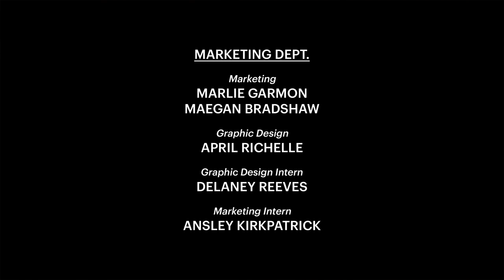Real Housewives of the Race Traitors w/ Vinny Thomas (Audio)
This week, Yamini is joined by Vinny Thomas. Vinny is a is a Chicago-based comedian, actor, and writer who you may know from his sketches featuring aliens, animals, and even the occasional human. He has performed all over Chicago and has been featured by outlets like Al Jazeera, WGN, Buzzfeed UK, and Vulture. The two discuss feuds between conservatives and celebrities, alternate career paths they could have chosen, and how The Voice picks its judges.

🧁PILLOW FIGHT 🧁
🎉 Get ready for the slumber party of the season with Pillow Fight Podcast! 🎉 Grab a pillow and join comedian and zillennial Yamini Nambimadom and her hilarious friends for juicy celebrity gossip, current events, and world politics. 💬💭

Stay up-to-date with the latest headlines, and play classic sleepover games like 'F**k-marry-kill' and 'Would You Rather?' 😂 And if you're brave enough, stick around for 'Truth or Dare,' where Yamini and her guests spill the tea. ☕️

With Pillow Fight, you'll always be in the know on pop culture, hard news, and everything in between. 🌟 Plus, you'll love your host Yamini, a sex-positive bisexual icon and rising star among the next generation of comedians. 🤩

So what are you waiting for? Listen to Pillow Fight Podcast now and let the party begin! 🎊🎉 We double-dog dare you! 😉

📸 Socials | @ilovebigcomedy

🛌 TEAM 🛌
🎤 Creator & Host: Yamini Nambimadom
🌟 Presented By: Big Comedy Network
🎨 Cover Art: April Richelle
📸 Cover Art Photo: Paige Alix
🙌 Special Thanks: Ewan Gotfryd